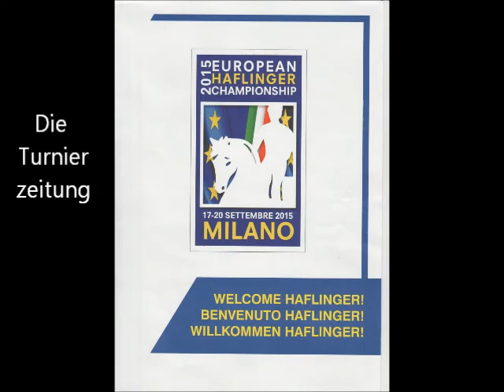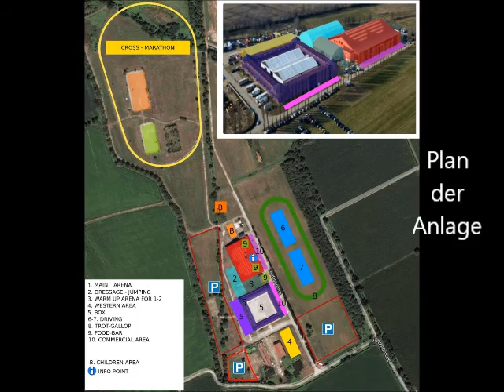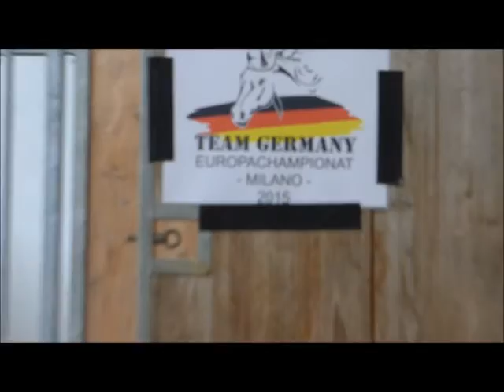Haflinger Europachampionat Mailand 17.-20.9.2015